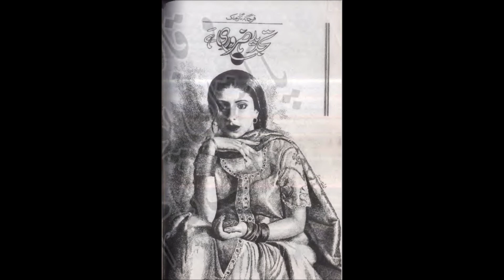tajdeed zarori ha by ferhana naz malik#romantic#urdu#short#novellovers